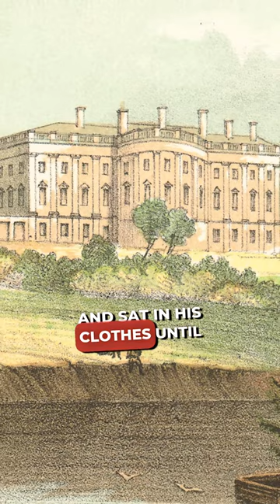Strange Heartland History: John Quincy Adams loved that aqua-dic lifestyle